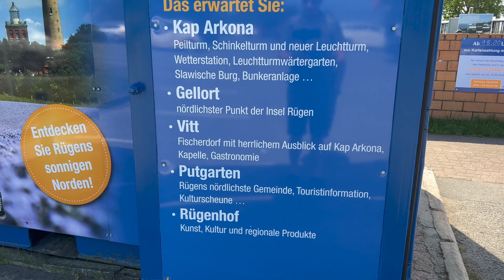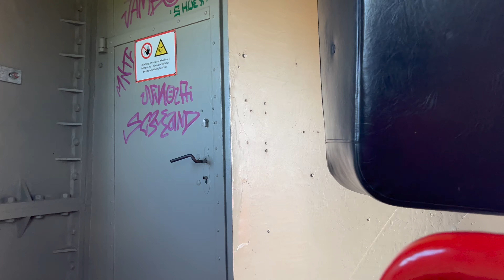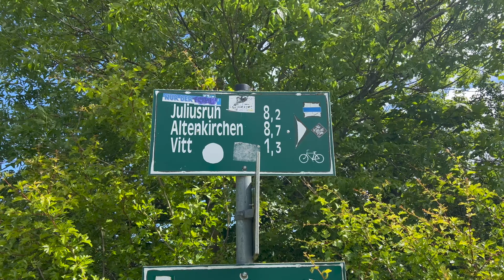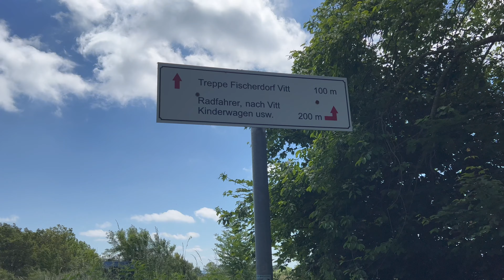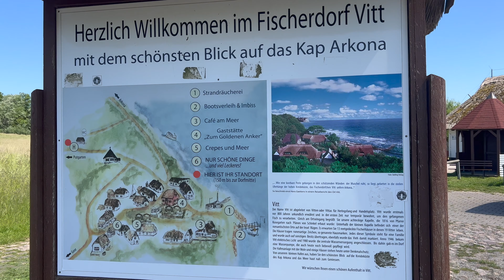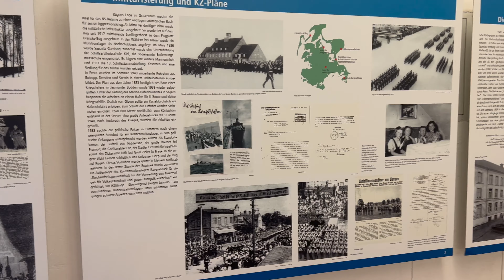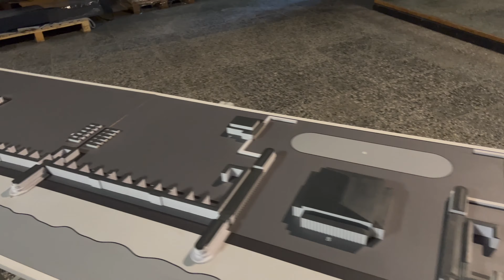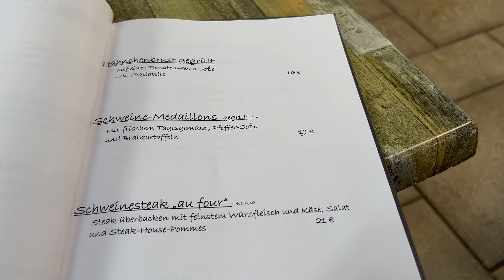Rügen: Kap Arkona und Prora - Travel-Vlog #5 - Juni 2022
Begleitet mich auf einer schönen Wanderung zum Kap Arkona und anschließend schaue ich mir noch Prora an.

Wenn Ihr mich gerne bei künftigen Videos unterstützen, mir ein Gipfelbier oder ein kleines Trinkgeld für die nächste Tour spendieren möchtet, so könnt Ihr mich auf verschiedene Weise unterstützen:

IBAN: DE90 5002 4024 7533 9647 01

Bitcoin: bc1ql3aynn5cd3x8jpx7pft7vy2jd8fd7xc2gwu33g

Oder Ihr unterstützt mich ganz einfach mit Euren Einkäufen auf Amazon. Euch entstehen dadurch keine Mehrkosten

Was mir gefällt und was ich gerne nutze:

► Reiseführer für Rügen
► Mein Selfie-Stick fürs iPhone

Wer möchte kann mich auch über meine Wunschliste bei Amazon unterstützen

Wer mir etwas zuschicken möchte kann das an folgende Anschrift machen:

Jan Hoffstadt
Postnummer 31385358
Packstation 236
53797 Lohmar

Ich freue mich z.B. über ein regionales Bier oder Spezi aus Eurer Heimat. Natürlich alles was mit Wandern, dem Reisen, Outdoor-Aktivitäten oder meinem Hobby Retro-Spiele (NES, SNES, SEGA, Gameboy, PS1, C64, usw.) zu tun hat.